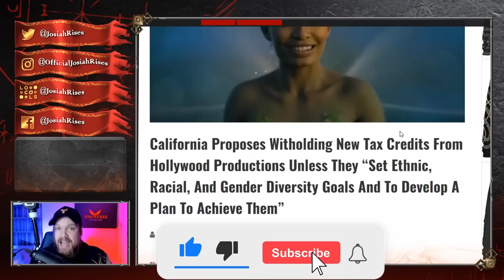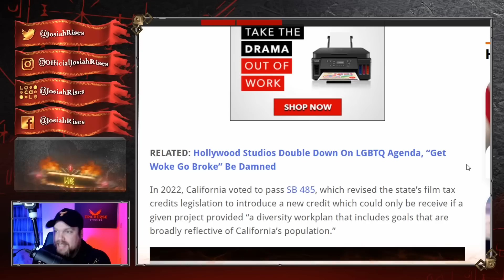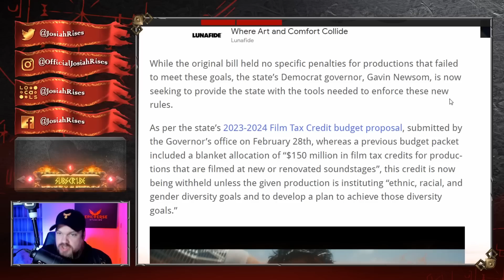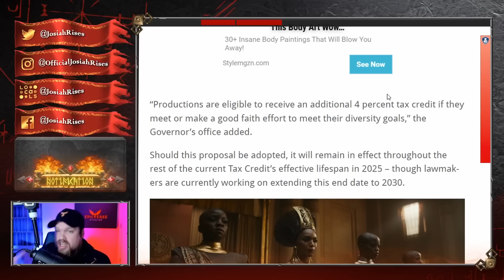Things Just Got WORSE For Hollywood After CRAZY TWIST!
❤️Josiah

Things Just Got WORSE For Hollywood Elites After This SHOCKING NEWS!